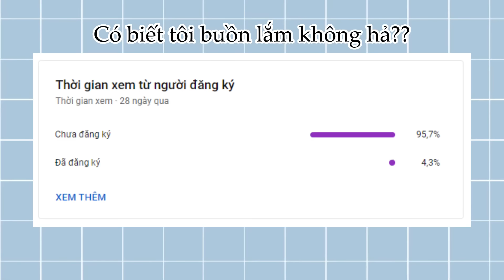#2 | Tổng Hợp TikTok Phim Khi Anh Chạy Về Phía Em✨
Xin Chào Các Bạn Mình Là "tquynh"!

Mừng bạn đã quay lai kênh :3. Chủ yếu nói về những bí ẩn trong cuộc sống của 12 cung hoàng đạo cùng những bí ẩn chưa được tiết lộ đằng sau nó, nếu mọi người thích thì coi nhớ để lại 1 like 1 cmt và 1 sub nhé.

© Copyright by "tquynh". Do not Reup!